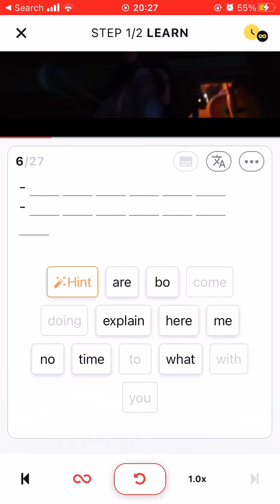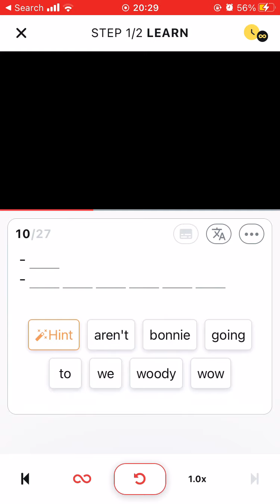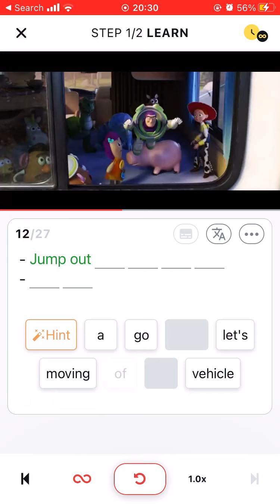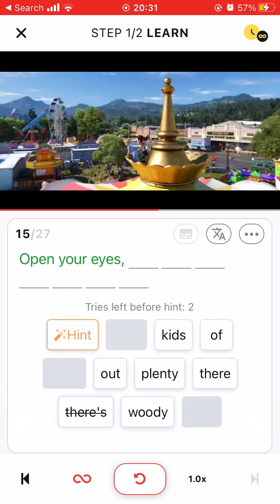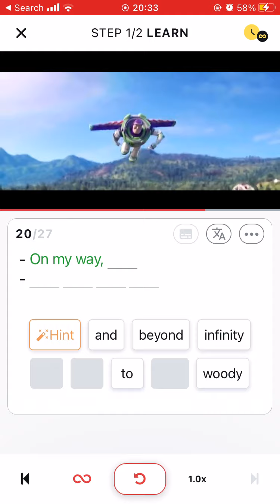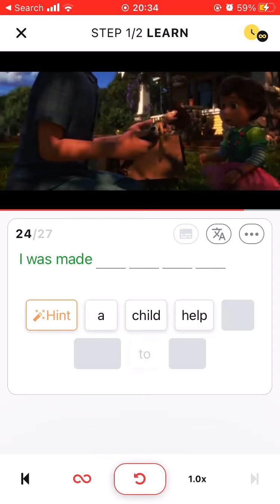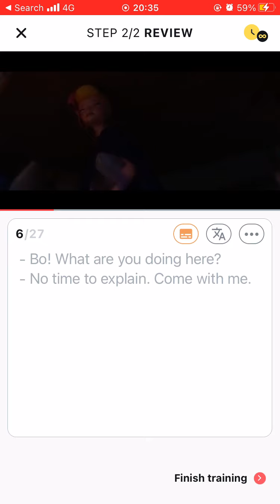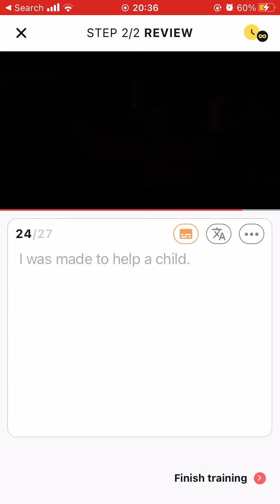“Toy Story 4” Trailer 1/2 for English Listening Practice